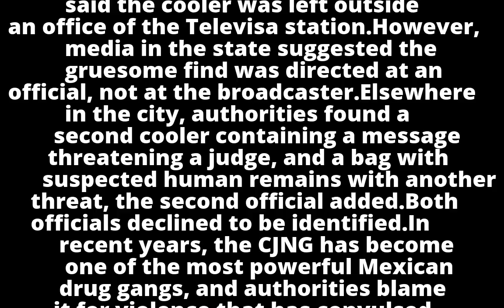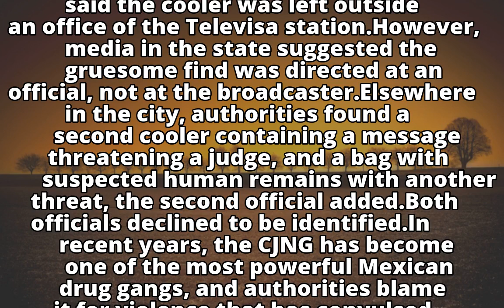Two severed heads found in cooler outside Mexican TV office